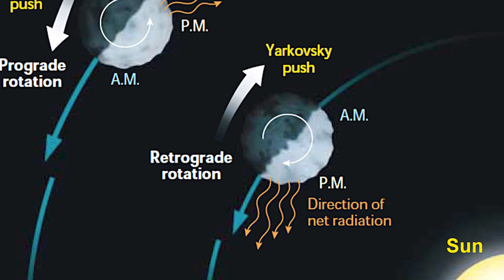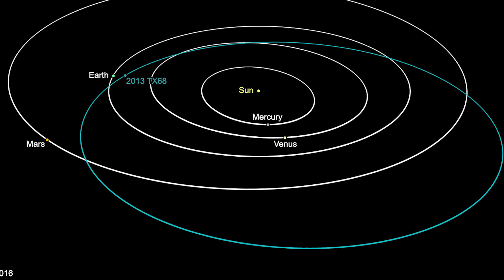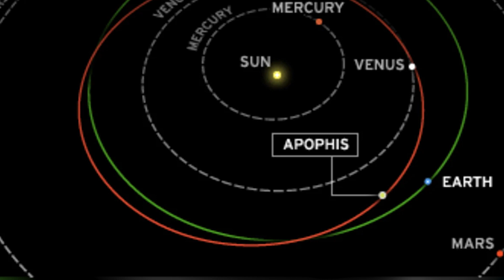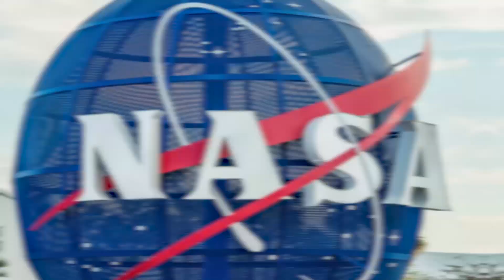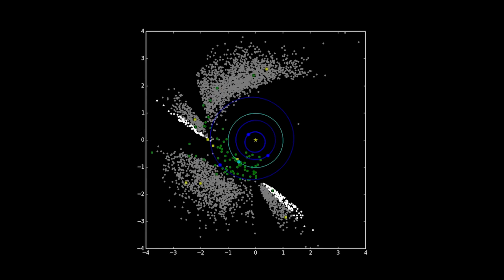Apophis To Test Asteroid Defense Mechanisms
This may be the first time you've heard about 99942 Apophis, but we can guarantee you'll hear a lot more about it in the coming years. The 340-meter asteroid Apophis will pass inside the geosynchronous orbit on April 13, 2029. That is around 23,000 miles (37,000 kilometers) from the Earth's surface. That’s close. So, what exactly is Apophis, and what test did we perform?

In today's video we look at Apophis To Test Asteroid Defense Mechanisms...Keep watching to see what is an asteroid, what is the double asteroid redirection test, South Korea plans to land on the Apophis asteroid, what an the asteroid defense system, what are asteroids, do we have a planetary defense, do we have an asteroid defense system in place, what is the Apophis asteroid, the Apophis asteroid, how to stop an asteroid, an asteroid (celestial object category), the name Apophis, can we defend Earth from asteroids, what is asteroid deflection, what is the Earth defense system, is there enough asteroid awareness, scientists plan to land on Apophis, Spacex gets NASA's contract to deflect an asteroid.

Inspired by What If Apophis Hits Us In 2029?

Inspired by What Would Happen If Apophis Hit The Earth?

Inspired by Elon Musk & NASA’s Terrifying New Asteroid Warning Changes Everything!

Inspired by Asteroid Apophis More Likely To Strike Earth

Inspired by What If Asteroid Apophis Hit Earth?

On SpaceNow we will go through space, outer space, and Universe.